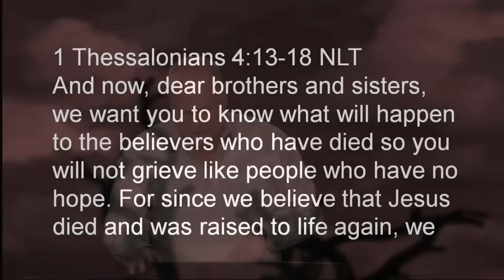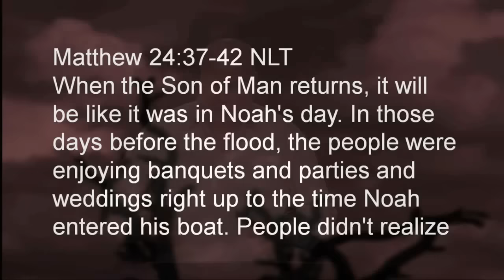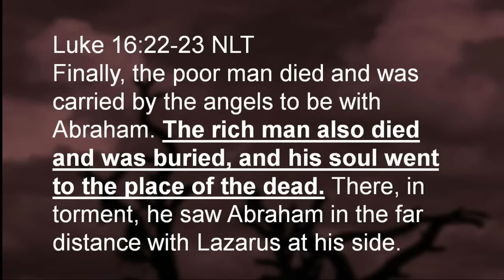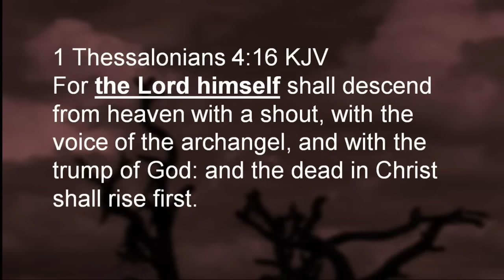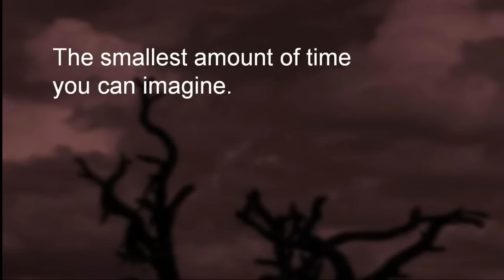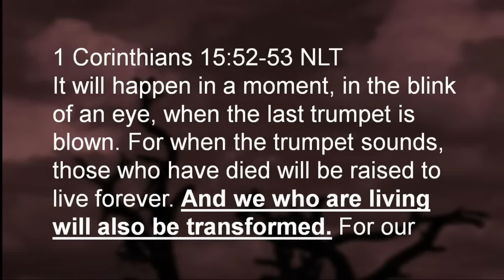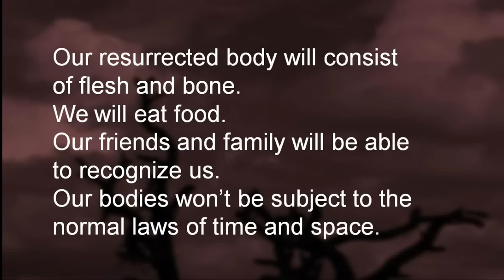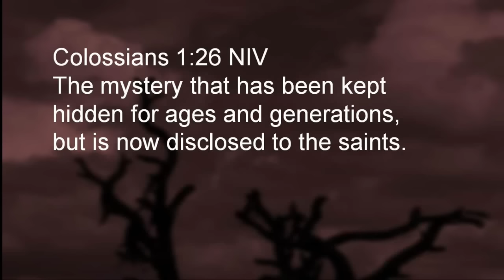What is the Rapture? Is the Rapture Biblical? Death 3 | Pastor Allen Nolan Sermon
Pastor Allen Nolan answers questions about what the RAPTURE is and what takes place during this very important event? Where in the book of Revelation does it discuss the rapture? Pastor Allen continues in part 3 of his series on Death by explaining this controversial Bible topic. We hope this series is beneficial to you in your walk with Christ.
Welcome to the Cornerstone Fellowship with Pastor Allen Nolan YouTube channel! It’s all about
Jesus! On our channel, you’ll learn about the Bible, faith, and practical Christian living from
Pastor Allen biblically based sermons. We cover topics such as the end times, angels & demons,
Jesus and his role in our lives, Christianity vs. other faith traditions and many other in-depth studies of Scripture!